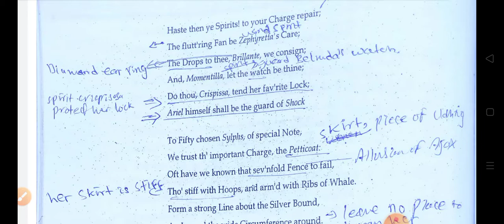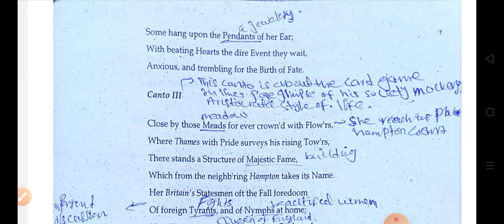Rape of The Lock Canto 2 line by line explanation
Rape of The Lock Canto 2: Complete Line by line Explanation/Analysis, word meaning, and Notes.

the rape of the lock as a mock heroic poem